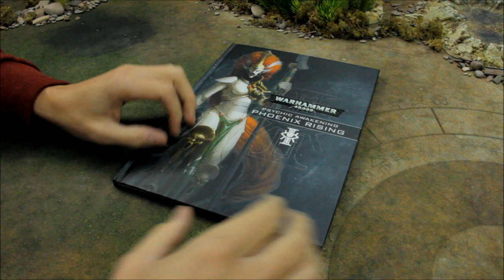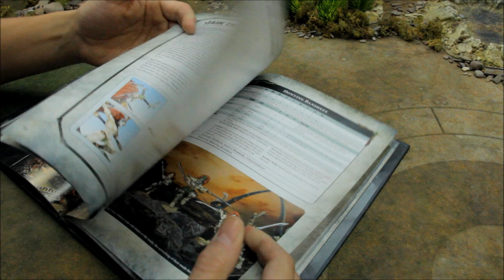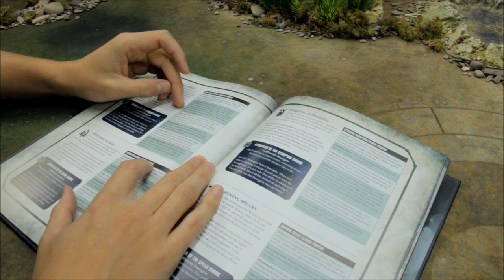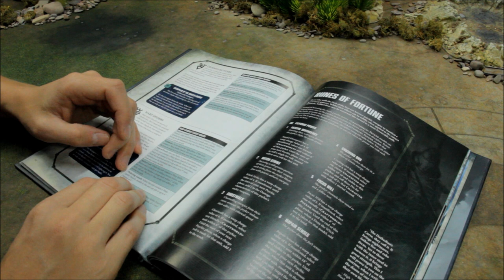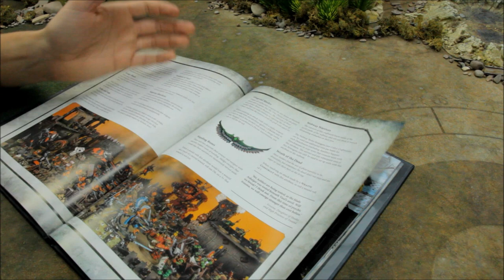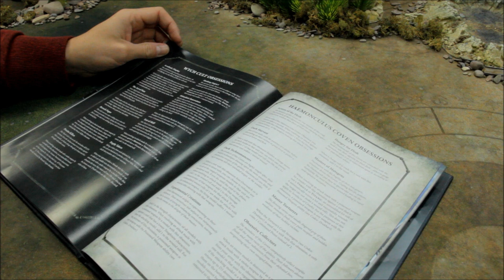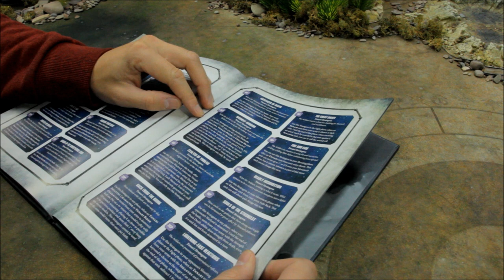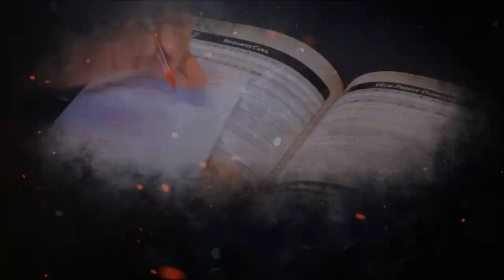*NEW* Psychic Awakening PHOENIX RISING SS82 Review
Want double the SS82 content? Then check out StrikingScorpion82PLUS for exclusive Battle Reports, In-Depth Painting Tutorials, and so much more! LINK FOR NEW PLUS CHANNEL:

(Please use this link for the game...it really helps!)

40K armies featured on my channel:
Space Marines / Primaris Space Marines (Ultramarines, Imperial Fists, Red Scorpions), Blood Angels, Astra Militarum (Imperial Guard), Adeptus Mechanicus, Imperial Knights, T'au Empire, Eldar, Drukhari, Tyranids, Harlequins, Necrons, Orks, and others from guests appearing on the channel!